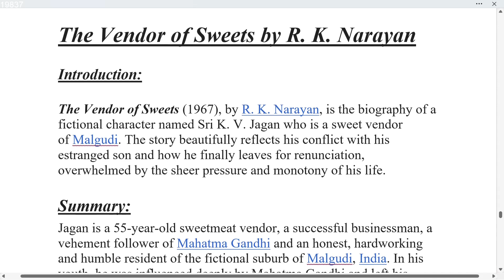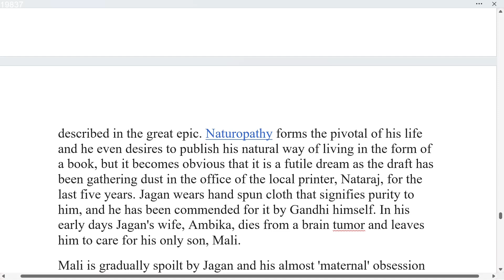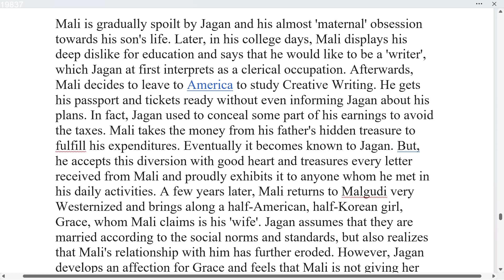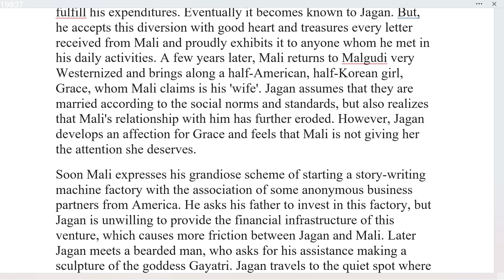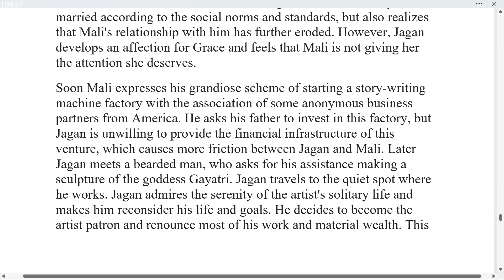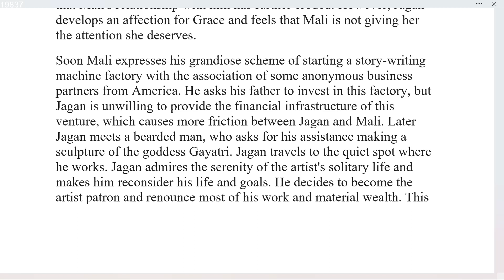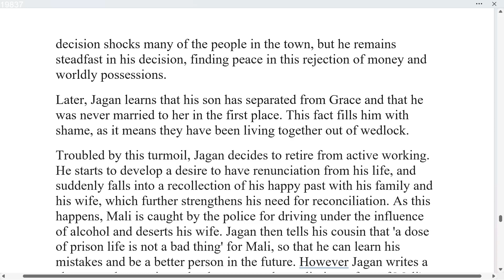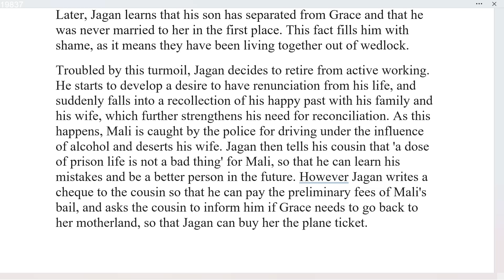The Vendor of Sweets by R. K. Narayan | Summary Explanation in Hindi with Notes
the vendor of sweets by r.k. narayan detail summary in hindi,book review of the vendor of sweets by r.k. narayan,the vendor of sweets,the vendor of sweets characters,character sketch of mali in vendor of sweets,the vendor of sweets by rk narayan,vendor of sweets summary in hindi,gandhian ethics in the vendor of sweets,vendor of sweets by rk narayan in english,vendor of sweets by r.k.narayan summary in hindi,vendor of sweets,malgudi days'' vendor of sweets cast